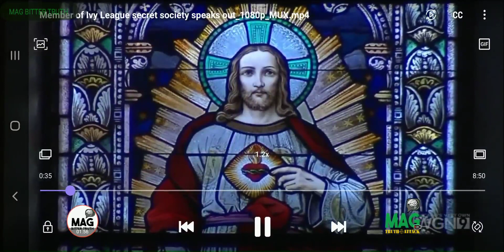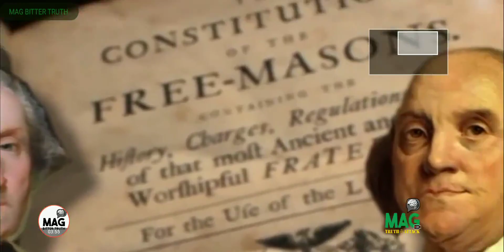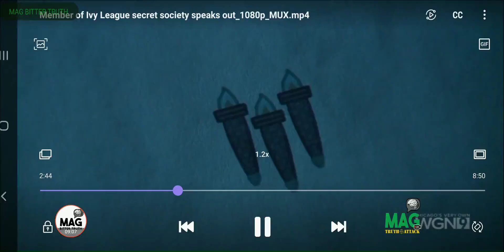MOST PEOPLE ARE "ASLEEP" WHILE SECRET SOCIETY'S RULE THE WORLD